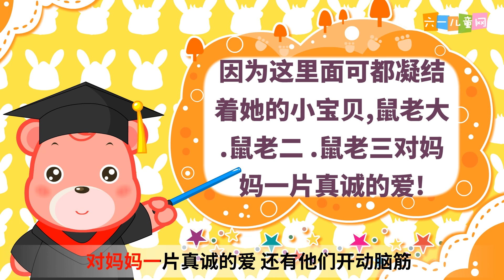02最好吃的蛋糕